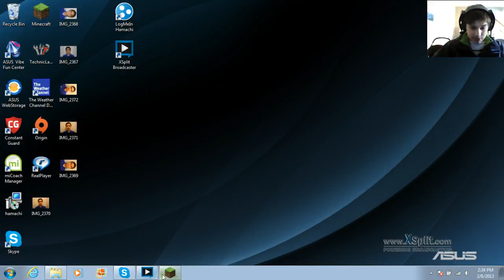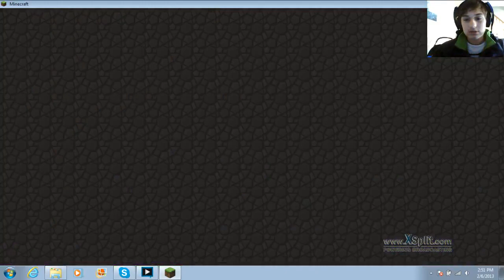Minecraft Sevrer Mc-Sg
If you know how to fix the memory problem pleasetell my in the comments and if you want me to play any game or servers just tell me in the comments and check out HaloPerson229.